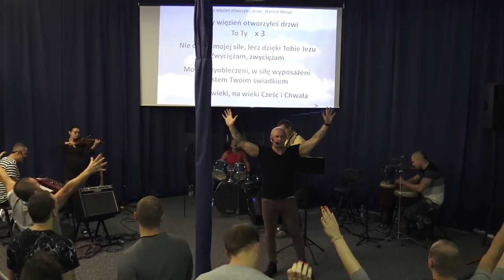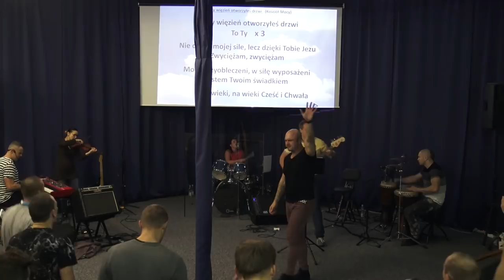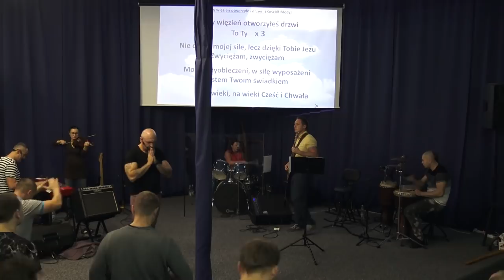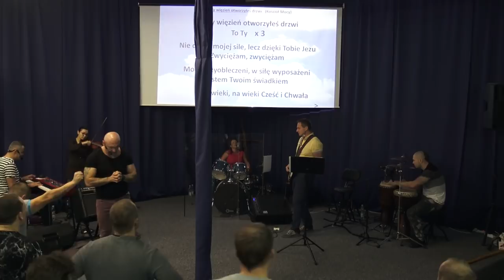KOŚCIÓŁ MOCY-UWIELBIENIE/WORSHIP(nabożeństwo,W-wa,07.10.2018)A.A.Cerońscy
2. Ewangelista Artur Ceroński FACEBOOK
3. Nauczyciel Słowa Bożego Artur Cerońśki FACEBOOK
4. Armia Jezusa Chrystusa FACEBOOK
5. Chrześcijański Zespół Apostolski Obóz Boży FACEBOOK
6. Prorocza perspektywa Agata Cerońska FACEBOOK